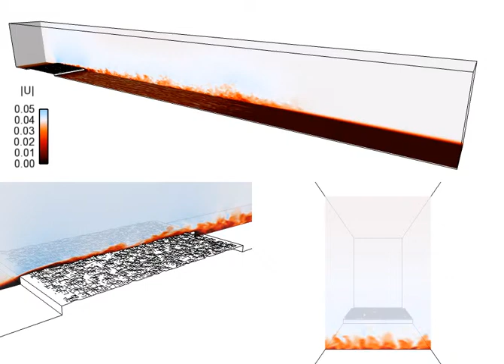Turbulent boundary layer with sandpaper trip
Roughness element (sandpaper) modeled by deforming the mesh with randomly placed Gaussian curves